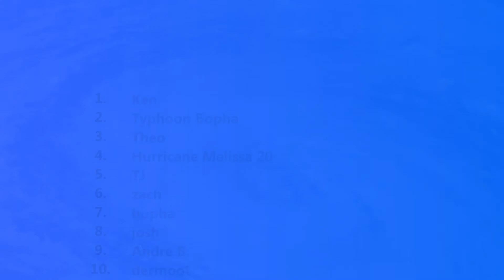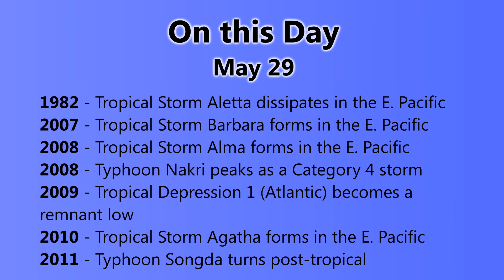Tropical Weather Bulletin #4 - May 29, 2013 (Tropical Storm Barbara)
Shortly after finishing this animation, the chances of formation for 91E were raised to 30% but it was too late to change the animation and the narration to reflect that.